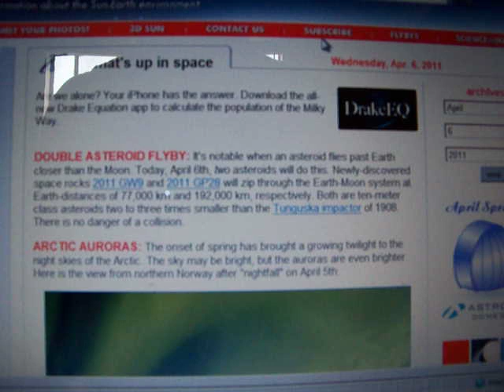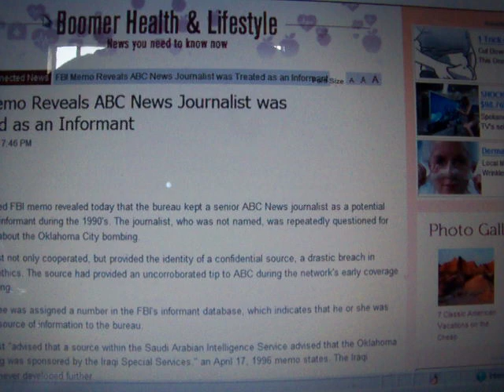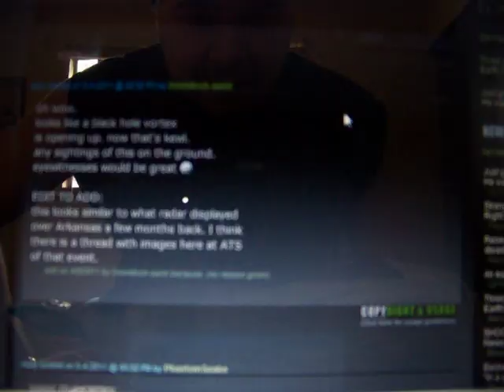4-6-2011 Geomagnetic Storm In Progress, LISS Missing Data, Declassified FBI Memo, Radar Anomaly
Spaceweather shows significant geomagnetic storm currently in progress, most likely due to the massive coronal mass ejection a few days ago.  Those in the northern hemisphere be on the lookout for auroras!

Live Internet Seismic Server is back online, but missing alot of data.

FBI Memo Reveals ABC News Journalist was Treated as an Informant:

A declassified FBI memo revealed today that the bureau kept a senior ABC News journalist as a potential confidential informant during the 1990's. The journalist, who was not named, was repeatedly questioned for information about the Oklahoma City bombing.

The journalist not only cooperated, but provided the identity of a confidential source, a drastic breach in journalistic ethics. The source had provided an uncorroborated tip to ABC during the network's early coverage of the bombing.

The employee was assigned a number in the FBI's informant database, which indicates that he or she was an ongoing source of information to the bureau.

The journalist "advised that a source within the Saudi Arabian Intelligence Service advised that the Oklahoma City bombing was sponsored by the Iraqi Special Services," an April 17, 1996 memo states. The Iraqi connection never developed further.

The memo details multiple back-and-forths between the FBI and the journalist over a one-year period in 1995-95 and refers to the journalist as "a senior official employed by ABC News for over 15 years."

Another ringed radar anomaly has surfaced over Australia.  What if these anomalies are not at all what we think them to be?  Like HAARP?  What if these radar images are being edited to mislead us?  What if they are not HAARP but a dimensional object that is beyond our human perception?  Just something to consider people.